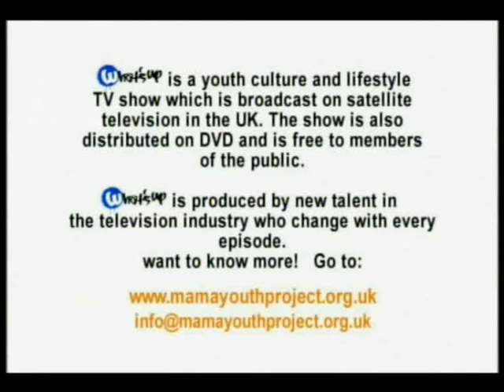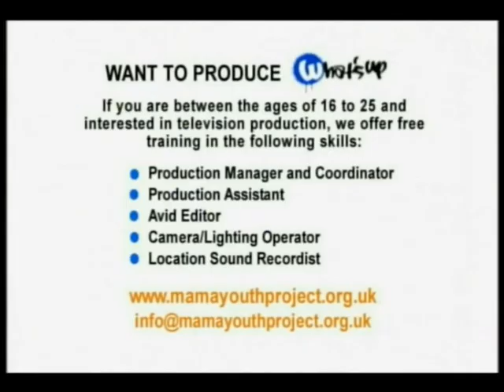Katy B : What's Up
Katy B gives us the low down on her plans for 2012/2013